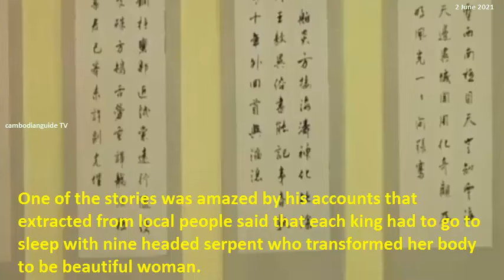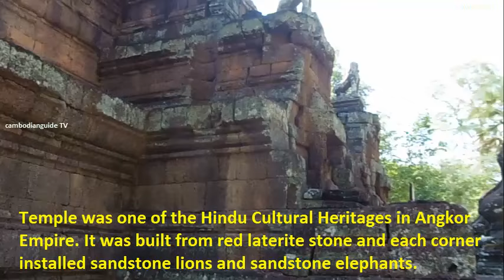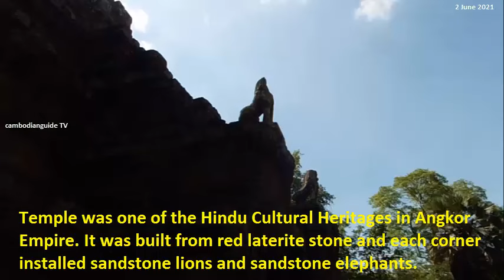Hindu temple in Cambodia , Prasat Phimeanakas temple , Chinese diplomat , Zhou Daguon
Welcome to the late 10th century Phimeanakas temple. One of the 5 entrance gates to the former Royal Palace and Phimeanakas temple
Summary of history for Phimeanakas temple and Chinese diplomat arrived in Angkor Empire from 1296 until 1297 AD.
Phimeanakas which means celestial Palace in Khmer word. Temple was built by king Rajendravarman II in around 941 – 968 AD but it continued to build this temple until king Suryavarman I in 1050 AD.
Temple built in front of the former Royal Palace inside of Angkor Thom city.
Temple changed hand for several times for holy statue that king worshipped for. It is amazed temple.
 If the king practiced Hindu religion, he installed Shiva Linga to worship for. If the king practiced Buddhist religion, he installed Buddha statue in the central sanctuary to worship.
According to the Mr. Zhou Daguon wrote that central temple tower was covered by gold or golden tower.
Mr. Zhou Daguon stayed in Angkor for a year from 1296 until 1297 AD. He wrote a lot of things of the Khmer civilization and everyday life and the kings.
One of the stories was amazed by his accounts that extracted from local people said that each king had to go to sleep with nine headed serpent who transformed her body to be beautiful woman.
The king had to go up to this temple every night to sleep with her. If the king failed to do this for a night, she would destroy the Angkor Empire.
This is an account of Chinese diplomat on the late 10th century Phimeanakas temple for 1000 years ago.
Temple was one of the Hindu Cultural Heritages in Angkor Empire. It was built from red laterite stone and each corner installed sandstone lions and sandstone elephants.
Some sandstone lions and elephants were collapsed down, for years ago. Local Authority collected it to keep one place.
Good luck to you and safe travels.!!